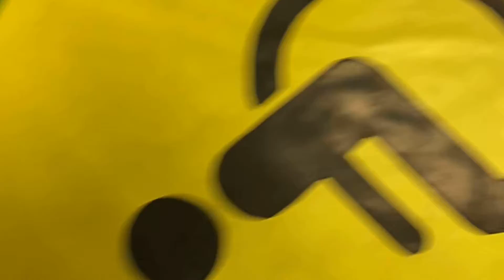MINI VLOG : FUN DAY WITH MY BABY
Hey y’all today we just out and about having fun with the lil one.

Also THANK YOU to my subscribers I LOVE YOU ALL.. YALL DA FAMILY  2 😊